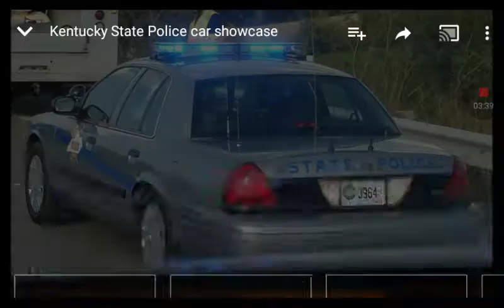Kentucky State Police Car ShowCase